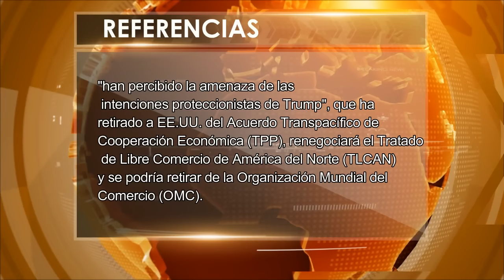Alemania y China l Nueva alianza surge de la incertidumbre l Políticas de EE.UU.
unevangeliogratuitoparatodos Alemania y China l Nueva alianza surge de la incertidumbre l Políticas de EE.UU. / El presidente de China, Xi Jinping, inauguró el Foro de Davos con un discurso de firme defensa de la globalización y el libre comercio y comparó las políticas proteccionistas prometidas por el mandatario estadounidense con "encerrarse a sí mismo en un cuarto oscuro" sin luz y sin aire.
La columnista estima que "la globalización sin Trump que promueve China" es "el único camino" que ese país tiene "para salvar su sobrecalentada economía", debido a que "necesita el mercado mundial para comercializar sus productos" y tener la posibilidad de realizar "una inversión ilimitada". Tal es su volumen de transacciones que en 2016, solo en Alemania, los chinos compraron una empresa por semana, a pesar de la oposición del Gobierno de Angela Merkel.